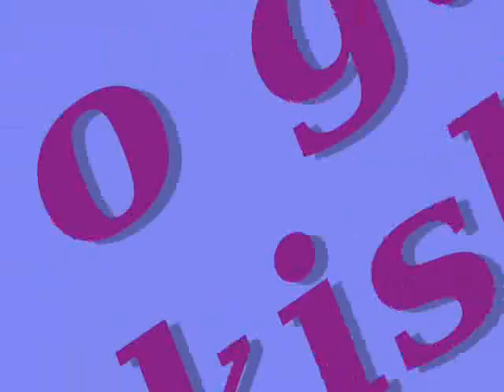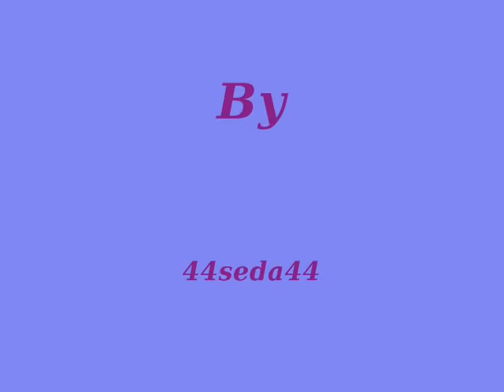Belcim bilgin erdogan-cekilmis sularda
belcim bilgin erdogan